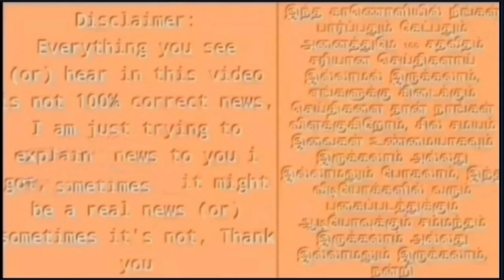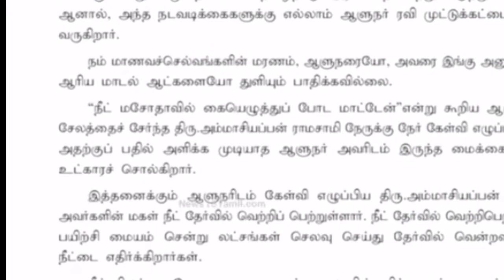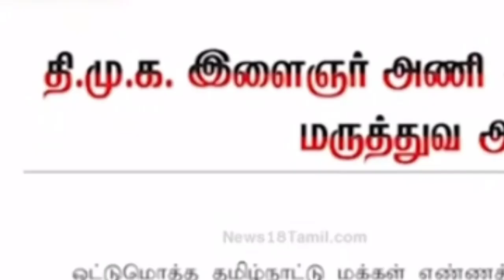அதிமுகவில் இணைந்த மறுநாளே திமுகவில் இணைந்த இளைஞரணி! அதிர்ச்சியில் எடப்பாடி!